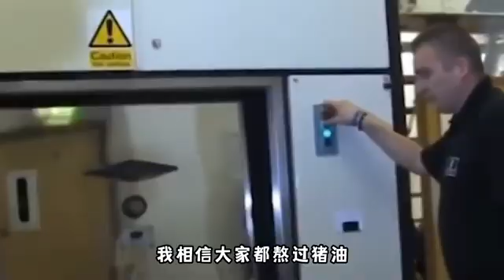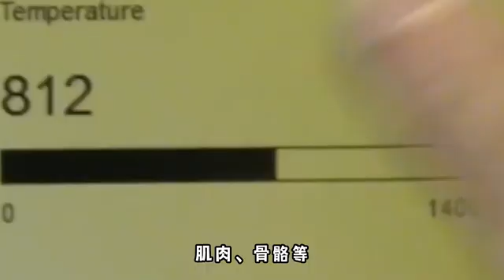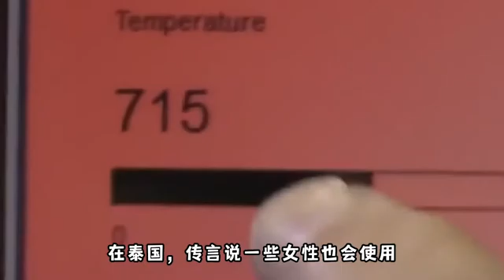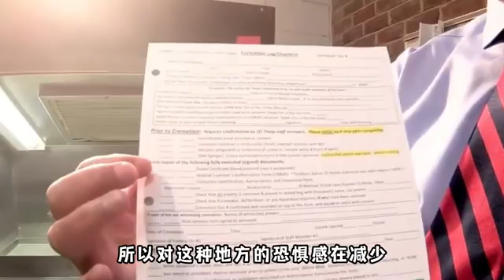火葬場的尸油怎樣處理的，真會被端上餐桌食用嗎？火化師說出實情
火葬場的尸油是怎樣處理的，真會被端上餐桌食用嗎？火化師說出實情